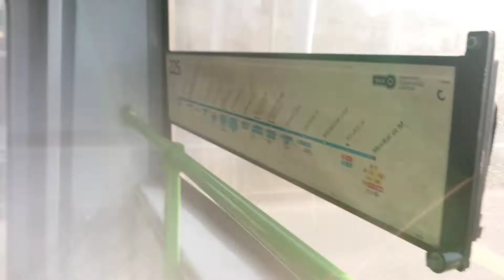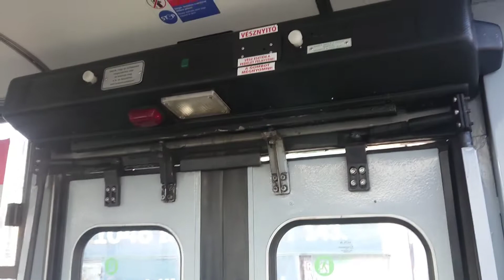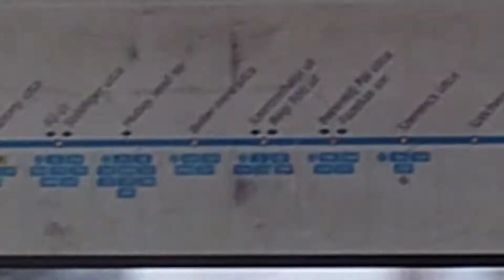Napsütéses Ikarus 260 a 225-ös vonalon! (BPO-180)